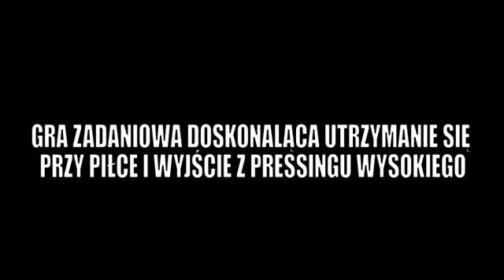Gra zadaniowa doskonaląca utrzymanie się przy piłce i wyjście z pressingu wysokiego